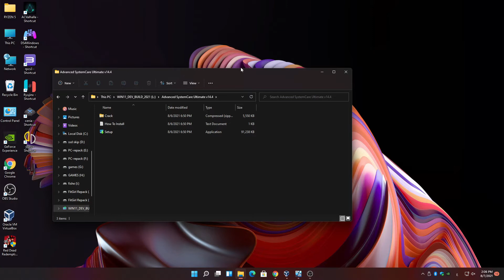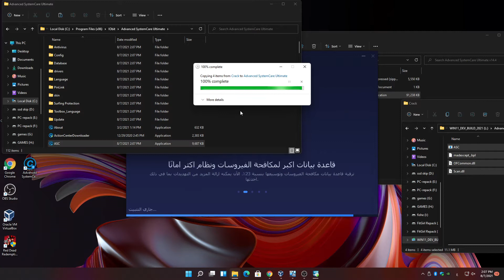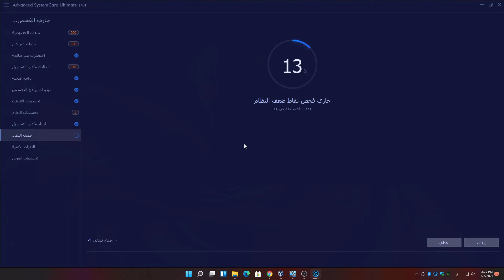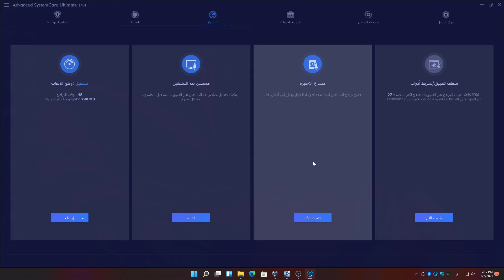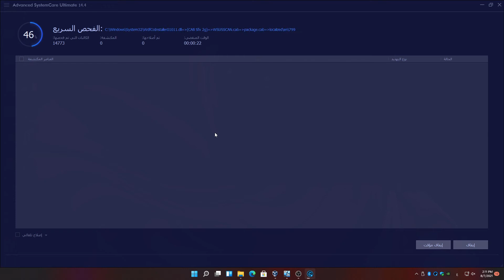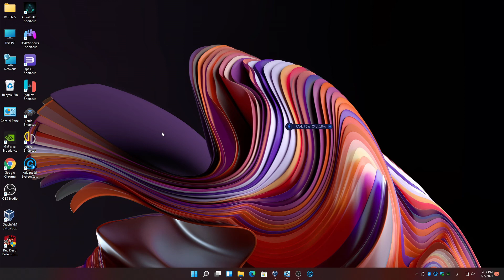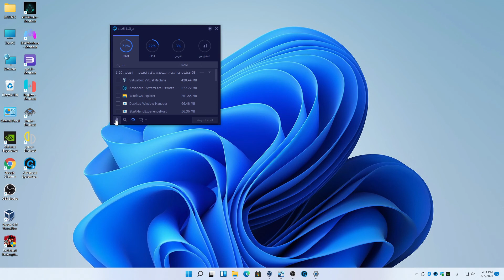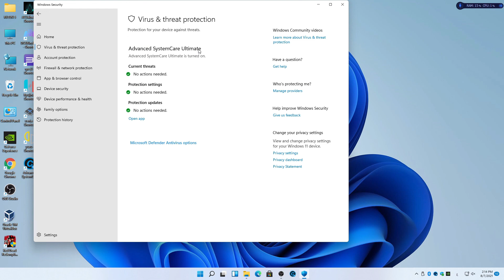أقوى برنامج حماية وتسريع جهاز الكمبيوتر مع الشرح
Advanced SystemCare Ultimate برنامج صيانة الويندوز 10 و7 و 8.1 و xp: مشهور إلى حد ما محدث يحتوي على عدد كبير من الأدوات المساعدة بداخله ، وكلها تهدف إلى مساعدة المستخدم على التحسين ، وكذلك التخصيص العميق لنظام تشغيل Windows ، وتنزيل Advanced SystemCare ، يمكنك بالطبع في الأخبار الكاملة ، أعتقد ذلك معروف بالفعل لجميع مستخدمي مشروعنا. بالإضافة إلى ما سبق ، سيسمح لك البرنامج بالعثور على جميع الأخطاء الموجودة في النظام وإصلاحها ، ومن الممكن أيضًا تحسين المستوى العام للأداء ، بشكل عام ، المجموعة الكاملة. جدير بالذكر أن جميع التغييرات التي تجريها من خلال البرنامج في نظام التشغيل الخاص بك ، يمكنك العودة ، أي أن كل إجراء سينشئ نسخة احتياطية ، وفي حالة عدم رضاك ​​عن شيء ما ، يمكنك إرجاع كل شيء على أنه كان ، إذا جاز التعبير ، وهو بالطبع مناسب جدًا وأعتقد أنه من الضروري لبرامج من هذا النوع ، العديد من التطبيقات المعروفة ، على الرغم من الحقيقة. صرح المطورون أنه باستخدام وظائف منتجهم ، سيتمكن أي مستخدم من فحص محركات الأقراص الثابتة بحثًا عن جميع أنواع برامج التجسس والمنتجات الإعلانية ، إن وجدت ، سيتم إزالتها بسرعة. تعرف Advanced SystemCare كيفية البحث عن الثغرات الأمنية في نظام التشغيل ، وهنا لا أفهم تمامًا ما نتحدث عنه ، وما نوع الثغرات ، ولكن دعها تظل كما تم الإعلان عنها. يبدو أن الأداة ستسمح لك أيضًا بالعثور على أخطاء في سجل النظام وإصلاحها ، كما يمكنك تنظيف الملفات المهملة أيضًا ، ويمكنك بسهولة إدارة قائمة البرامج المحملة تلقائيًا.
لذا ، اسمحوا لي أن أحاول تسليط الضوء على الاتجاهات الرئيسية لعمل البرنامج. يعرف Advanced SystemCare برنامج صيانة الويندوز واصلاح اخطاء النظام كيفية تحليل إعدادات النظام وتحسينها ، وإجراء إلغاء تجزئة جيد لمحركات الأقراص الثابتة ، وتنظيف سجل النظام وتحسينه ، وسيعمل البرنامج في الخلفية دون التدخل في العمل على جهاز الكمبيوتر الخاص بك ، كما أنه سيحميك من برامج التجسس والبرامج الضارة ، قم بتنظيف محركات الأقراص الثابتة من جميع أنواع القمامة ، والعثور على جميع أخطاء النظام وإصلاحها ، وإزالة جميع آثار التواجد على الإنترنت ، وإزالة البرامج الضرورية وإضافتها إلى التحميل التلقائي ، وإعداد اتصال بالإنترنت. يحتوي Advanced SystemCare على واجهة مستخدم رائعة ، “الطب من أجل الجشع” – لا توجد مشاكل مع هذا وآمل ألا. بشكل عام ، كل استخدام ممتع للأداة ، لا تنس أن تترك تعليقاتك.

ميزات IObit Advanced SystemCare 2021 Ultimate
الحماية من الفيروسات. يزيل الإصابات العميقة ويحمي جهاز الكمبيوتر الخاص بك من التهديدات المختلفة باستخدام تقنيات Bitdefender لمكافحة الفيروسات.
يحمي تصفح الويب. يحميك من مجموعة متنوعة من التهديدات عبر الإنترنت لضمان سلامتك أثناء زيارة مواقع الويب على الإنترنت. توقف الموارد الخبيثة والاحتيالية والتصيد عبر الإنترنت.
يحمي صفحتك الرئيسية. يحمي صفحتك الرئيسية ومحرك البحث الافتراضي في متصفح الويب لديك من التغييرات الضارة.
تتبع مكافحة المتصفح. يمحو خصوصيتك تلقائيًا بمجرد إغلاق المتصفح. بهذه الطريقة ستكون محميًا من المراقبة.
حماية الخصوصية. يكتشف ويحظر محاولات الوصول إلى بياناتك السرية ، مثل جهات الاتصال وبيانات البريد الإلكتروني المحلية وإعدادات مزامنة Google وما إلى ذلك.
يحمي الطباعة الرقمية الخاصة بك. تمنع الطباعة الرقمية المقنعة الآخرين من رؤية محفوظات الاستعراض وتفضيلات البحث في متصفحك.
يحمي من التعدين Cryptovalue. لا يمكن لمواقع الويب الضارة استخدام جهاز الكمبيوتر الخاص بك لصك برامج التشفير سرًا ، مما يتسبب في فشل النظام.
أداء.
التحسين النشط. يعمل على تحسين أداء الكمبيوتر بشكل مستمر وتلقائي.
مراقبة الأداء. مراقبة أداء الكمبيوتر وتحسينه بسرعة وسهولة.
تحسين / إلغاء تجزئة الأقراص. ينظم بيانات محرك الأقراص الثابتة بذكاء ويحسن وسائط SSD لتحقيق أقصى أداء والوصول إلى البيانات.
يسرع أداء النظام. يعمل على تحسين نظام التشغيل Windows بالكامل لأداء النظام وزيادة سرعة الإنترنت.
نظف .
تنظيف السجل العميق. يمنع أعطال / أخطاء Windows لتحسين أداء الكمبيوتر واستقراره.
يحذف الملفات بأمان. يتضمن حذفًا آمنًا وبطيئًا للملفات باستخدام خوارزمية DoD 5220.22-M المستخدمة بواسطة المعيار الوطني لوزارة الدفاع الأمريكية.
صيانة النظام الآلي
خدمة الطريق السريع. العناية بجهاز الكمبيوتر الخاص بك تلقائيًا عندما يكون النظام في وضع الاستعداد.
التنظيف التلقائي. ينظف تلقائيًا بياناتك السرية عند تسجيل الدخول.
التحديث التلقائي. يقوم تلقائيًا بتحديث نظامك في وقت محدد أو عند توفر التحديثات.
قناتي متخصصة في شرح تشغيل جميع البرامج والالعاب على جهاز الكمبيوتر بمواصفات
AMD Ryzen™ 5 3600/16GB (8GB x2) DDR4 3000Mhz/NVIDIA GeForce RTX 2060
للمزيد من المعلومات :